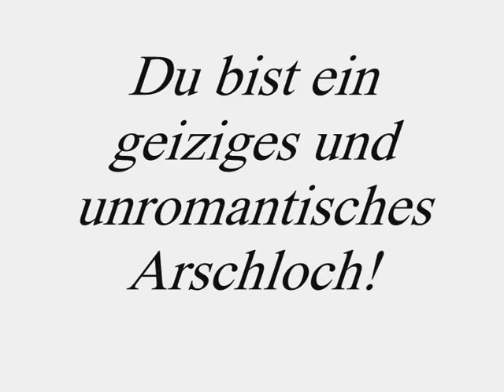B-T Valentinstag ist (un)nötig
Valentinstag ist am 14. Februar für alle, die es nicht wissen :D

Rosen, Schokolade und eine romantische Ader sind hilfreich.

Euer B-Thong